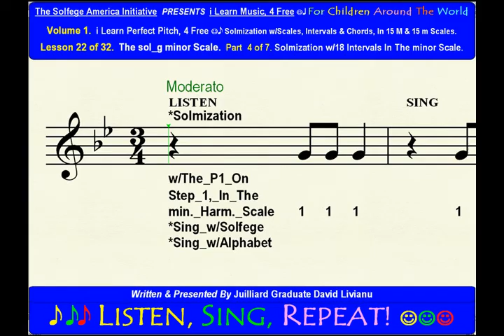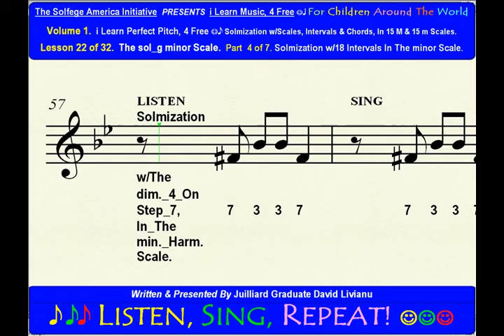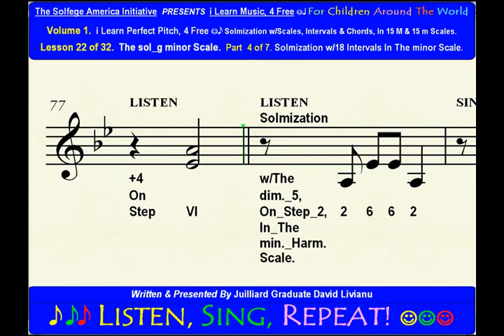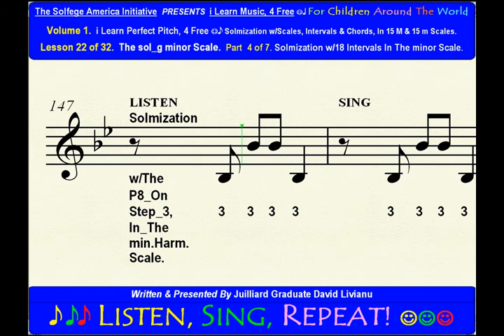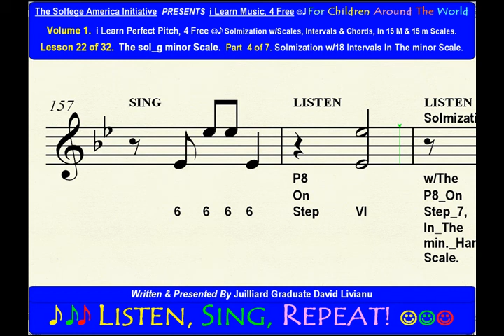Part 4b. LESSON 22 of 32, The sol_g minor scale. EAR TRAINING EXERCISES